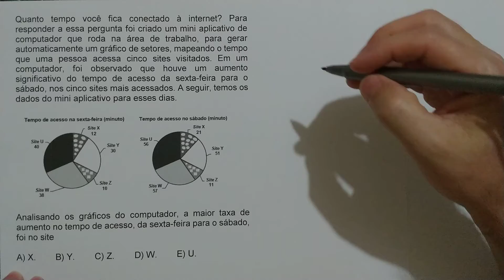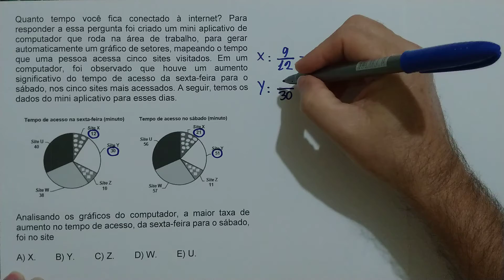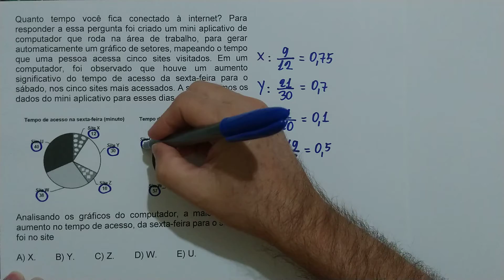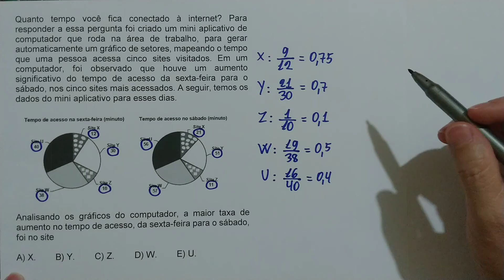ENEM 2017 - Quanto tempo você fica conectado à internet? Para responder a essa pergunta foi criado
Interpretação de Gráficos